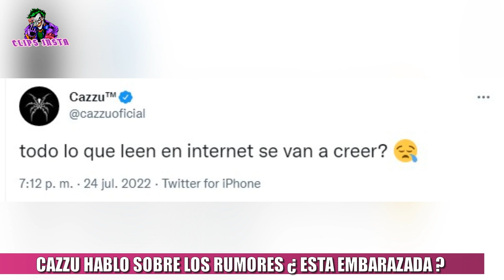CAZZU HABLO SOBRE LOS RUMORES ¿ ESTA EMBARAZADA ?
La relación sentimental entre Christian Nodal y Cazu, a casi dos meses desde que fueron vistos caminando de la mano en Antigua Guatemala, continúa siendo una incógnita para sus seguidores, ya que ninguno ha hablado abiertamente sobre su supuesto romance.

A pesar de esto, ambos siguen dando de qué hablar en el mundo del espectáculo a raíz de los constantes rumores, sobre sus planes de vivir juntos y comenzar una familia.

En esta ocasión, Cazzu desató nuevamente estos rumores debido a unas imágenes que levantaron sospecha sobre su posible embarazo con el intérprete de música regional mexicana.

Durante la alfombra roja de los Premios Juventud 2022, evento del que Christian Nodal presuntamente fue vetado, la rapera argentina posó frente a las cámaras y sorprendió a sus seguidores con su look. Cazzu captó las miradas de los presentes al asistir a este reconocido evento musical, el cual se realizó en Puerto Rico, con un vestido de dos piezas y botas negras.

Sin embargo, lo que más llamó la atención de la rapera argentina, fueron las poses que hizo frente a las cámaras de los Premios Juventud 2022, ya que desataron el rumor de que Cazzu está embarazada de Christian Nodal. ".